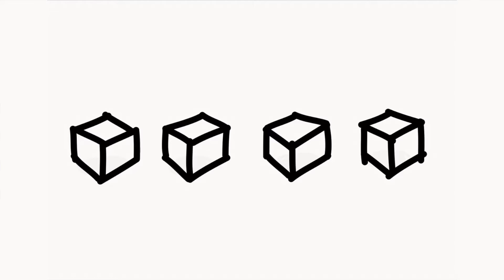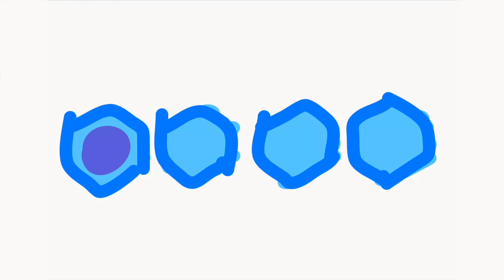Learn Colors with Surprise Eggs - Learning video for Kids - Ice Cream / Lollipop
Learn Colors with Surprise Eggs Rainbow
Learning video for Kids / Children - Ice Cream / Lollipop

Hi, There? Welcome to Toystella! We are making Toys video for Kids. Playing on Cute Song with Kitten Doll. Opening Amazing Kinder Surprise for Baby. We are Teaching Numbers and Learning Color with Play Doh. All for Children ;) Our videos are Simple and Easy Even It's Comfort :) so, Enjoy it!

4) Play-Doh Surprise Eggs!! Ice Cream Scoops Learning Colors for Kids Masha and The Bear Finger Family
8) MCDONALDS DRIVE THRU Pretend Play Food w/Joker Fun Cars Kids Toys Video Sophia Sarah In Real Life
9) Coloring Pages BARBIE and Chelsea In the Stroller Coloring Book Videos For Children Learning Colors
10) TOYS HUNT at Toys R Us Ryan ToysReview! Giant Life Size Dinosaur kids toy store! Family Fun Trip

● Info
- Peppa Pig
Daddy Pig arrives at a picnic full of food, as there is no one he eats wildly, but something strange happens to him ...
- Toy Play
Transforming Ambulance Amber Transforming Base & Robocar Poli Parking Tower Playset
- Play Doh
Full episodes of Spiderman, stop motion animation videos! The best of Disney claymation and playmation
- Play-Doh
new play-doh masha and the bear heads ice cream scoops popsicles finger family nursey rhymes song video for kids, childrens, toddlers and baby to learn colors.
Play and learn colors with masha and the bear, play-doh ice cream.
- Surprise Eggs
Learn Colors with Surprise Eggs 3D for Childrens Toddlers - Learning Video For Kids
- Nursery Rhymes
Oddbods crying and eating Cake Pop Ice cream Lollipop Finger Family Songs Daddy Finger
- Play Toys
Sophia and Sarah play with McDonalds Drive THRU Pretend Play Food and Joker Drives a Fun Kids car to steal money. Fun Video for kids in Real Life.
- Barbie
- Toys
TOYS HUNT at Toys R Us Shopping Trip with Ryan ToysReview! This toy store has a giant life size dinosaur and awesome new kids toys! The giant toy dinosaur looks so real! Ryan's family had a family fun time playing with toys like Thomas & Friends, toy cars like Disney Pixar Cars, Hot Wheels, minions and more! There's also cool power wheels ride on cars for kids, bath toys for fun bath time, giant superhero toy like Batman and more! Thanks for joining us on our toy hunting adventure!